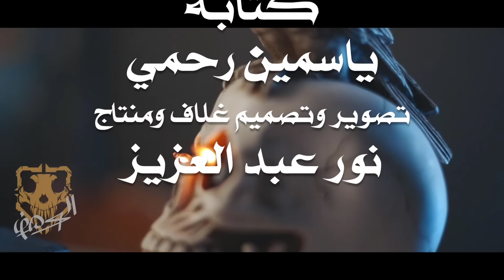الست منى فندي المشعوذة والمتوحش مغتصب وصياد النساء / الكهف the cave / محمد جويلي / الموسم الثاني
للدعم المادي للقناه ( فودافون كاش /  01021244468   )  او GweLYm@instapay
القصة بقلم الكاتب /
اعداد ومراجعة / محمد شعبان
مونتاج/ عبد الرحمن فولي

قصص رعب
قصص جن
تجارب حقيقية
حدث بالفعل
قصص غموض
اثارة
تشويق
تقارير حقيقية
تقارير جن
تقارير رعب
تقارير جريمة
تقارير عن أحداث غامضة
تقارير مثيرة
ارواح شريرة
short horror film#
scary_movie#
scary_story#
short_horror#
فيلم رعب
بيت_مسكون#
#+18
+21#
رعب_جويلي#
جويلي#